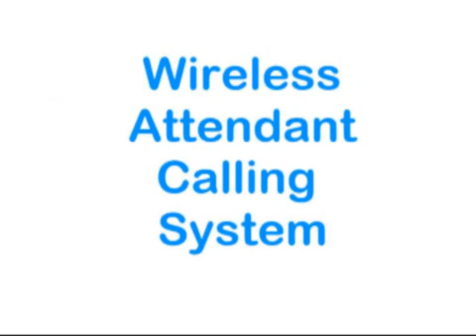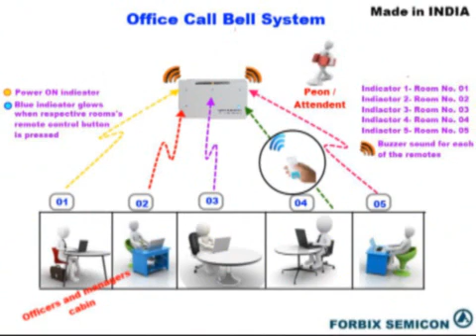Wireless calling system FORBIX SEMICON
FORBIX SEMICON wireless call systems has the following advantages:

No Installation needed the system is “ready to use”, the very next moment it is powered up
No Maintenance
No Wiring
Extremely simple to use (press button on remote to alert nurse / attendant)
Cost effective solution (much less cost than wired system, no wiring cost, no installation cost, no maintenance cost)
Reliable, Useful and cost effective solution
Scalable system, Floors with even 2 to 1000 calling point facility
No range limitation, keep adding repeaters (boosters) to increase range of communication (from floor to floor)
Running successfully in more than 10,000 hospitals, dispensaries and offices across the world (with more than 50% only in India
FORBIX SEMICON offers a technological solution of wireless nurse call system.  The system operates on advanced cutting edge technology of wireless radio frequency communication.  It needs no wiring, no installation, no future maintenance, having aesthetic looks, simple to understand, easy to use, robust, reliable and scalable system.  And above all fits your budget.

FORBIX SEMICON nurse call systems are scalable and can be used for 1 bed to a 1000 bed installation.  We are thankful to our esteemed customers all across the world, who have been extremely supportive with us during the early days of design.  Now the the systems have been working for more than 5 years at various different locations.  With everyday growing demand, we buildup a new manufacturing facility dedicated to the manufacturing of the wireless nurse call system.

We have designed and manufactured the world’s simplest and efficient calling system.   FORBIX SEMICON is a pioneering company among nurse calling system manufacturers and nurse calling system suppliers.  Our nurse call systems are working in more than 10,000 hospitals, dispensaries, offices, hotels, guest houses, restaurants, spas and old age homes across the globe, of which more than 50% only in India.

Applications:  Nurse call system, wireless nurse call system, nurse call bell, wireless alarm system etc.

Simple to use: We have designed wireless nurse call system so simple to use, that a customer practically does not need any demonstration or supervision to use.  Power up the receiver console and press CALL button from the remotes.  That all !!! The respective remote controller number would be displayed on the console receiver.  Along with a pre-recorded voice message

No wiring, No Installation, No Maintenance: The wireless nurse call system work on RF wireless technology.  This mean no more wiring, which means no installation.  Eventually leads to reduced costs.  Also no maintenance needed for these wireless call systems

Cost Effective: Compared to existing wired solutions, the price of wireless nurse call system is extremely less.  Its is a myth that wireless systems are expensive compared to wired units.  As a matter of fact, in wireless systems, since there is need no wiring and no installation is involved, the overall cost drastically reduces

Plug n Play: Now with our wireless nurse call system, you no longer have to wait for long installation project schedules.  Use the machine just right our of the box.  Plug in the power supply and start using

Unmatched quality: At FORBIX SEMICON we use high quality raw materials.  Whether it may be electronic components, active / passive / semiconductor or even the plastic enclosures for our equipments.  Every single part dispatched from our factory, undergoes, rigorous stress test, with fluctuating voltage and current etc.